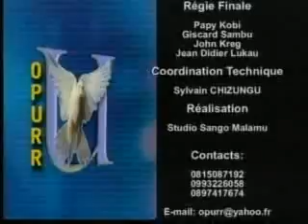LA COHÉSION NATIONALE LA MOTIVATION DES UNS ET DES AUTRES? 2/2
EMISSION SUR SSMTV DU 09 AVRIL 2013